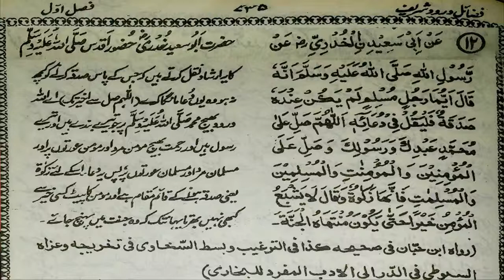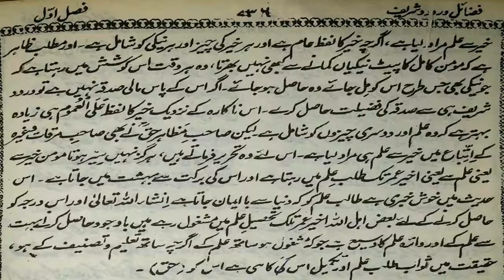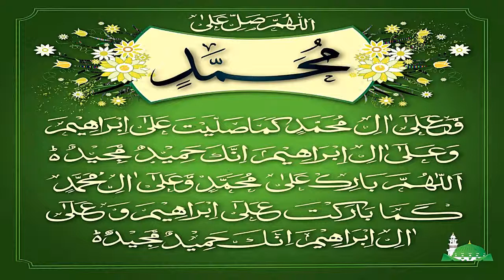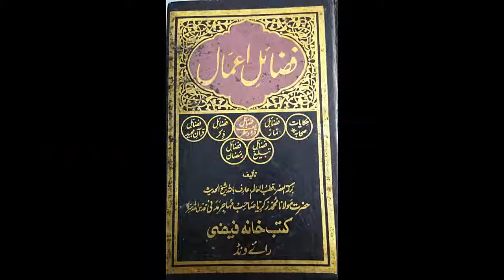P 869 Serial Jis Ke Pas Sadqa Karnay Ko Kuch Na Ho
Taleem By Syed Munawar Ali